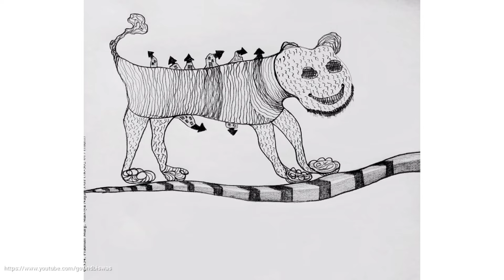A Talk With Artist Lakhan Singh Jat || Govind Vishwas अपनी कहानी अपनी जुबानी Episode -11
With regard
Govind Vishwas
Founder/Artist
Foundation of art and culture
Bhopal